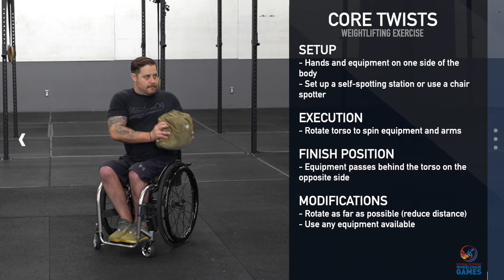2022 NVWG Demo Exercises (1A, 1B, 1C)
For classes 1A, 1B, and 1C